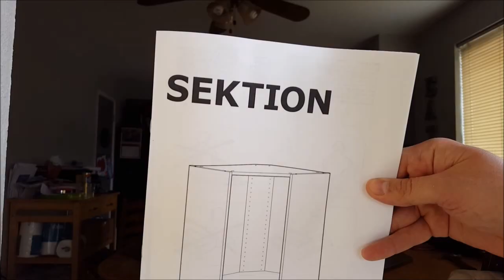Ikea's 2016 Sektion Corner Cabinet Assembling Time-Lapse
Ikea Sektion corner cabinet assembling as we continue to build our new ikea kitchen.